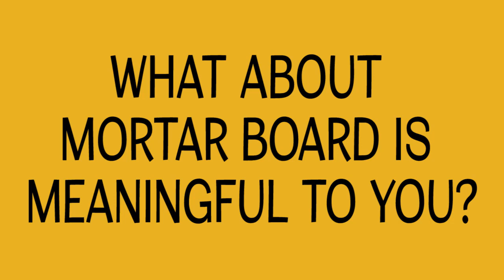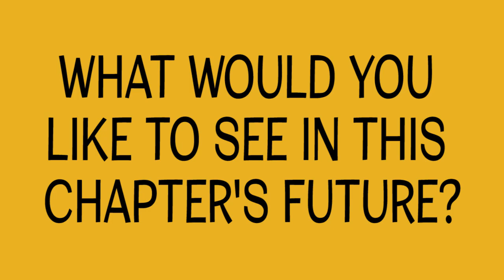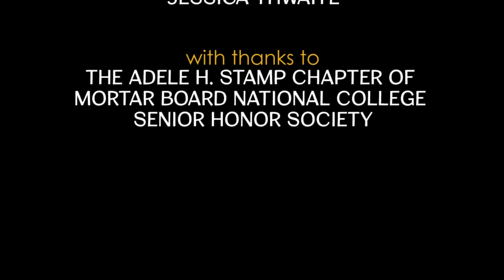UMD Mortar Board Honor Society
A conversation about the present and future of the Adele H. Stamp chapter of the Mortar Board National College Senior Honor Society.

HONR239V